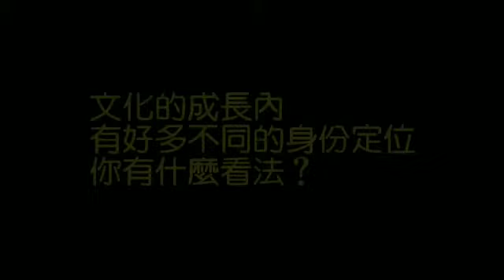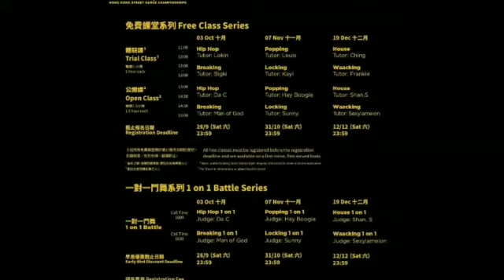評審訪問 Judge Interview -- Sunny [Judge of Locking 1on1]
[ 評審專訪 Sunny ]

Sunny是新一代街舞舞者入面其中一位好有熱誠既Locker及老師。但疫症期間，又有無打擊到佢既生活？佢又用咩心態去面對？

Sunny不但同我們分享左自己嘅心路歷程，仲介紹左佢心目中Dance Mind的7大要素！想知道就去片啦！

Sunny
｜Locking 1 on 1 評審｜Locking 公開課導師

擅長Locking，街舞團隊The Quickies、TotheFunk及Blacknana成員之一。曾於2016年獲得LockCity Hong Kong冠軍，亦多次代表香港到其他國家比賽， 如韓國LockCity World Final 2016、台灣JustFunk Vol.6 。現於各本地舞室、大專院校任教及編舞，舉辦街舞比賽，亦為中國大型鎖舞比賽Locking China香港區主辦人 。

香港街舞公開賽 2020 [11月7日］Popping + Locking